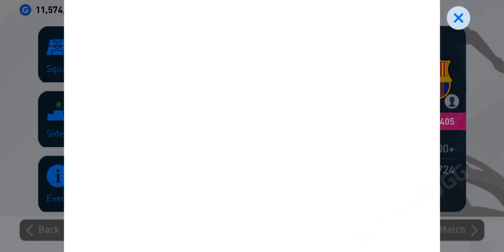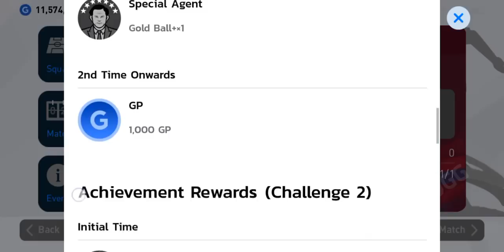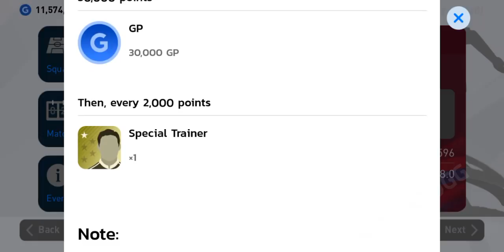วิธีเก็บ Coins & GP !! 🔥 eFootball PES 2020 🔥 อยู่หมัดแน่นอน 100% !!